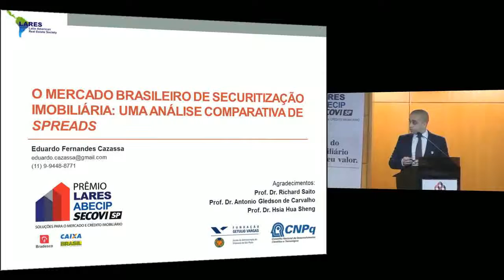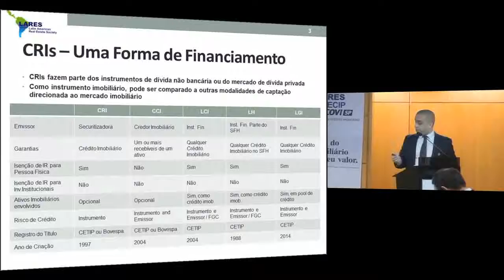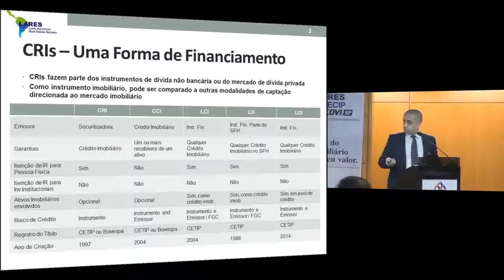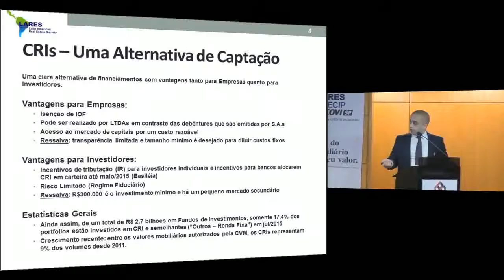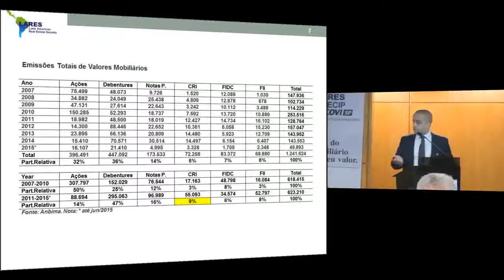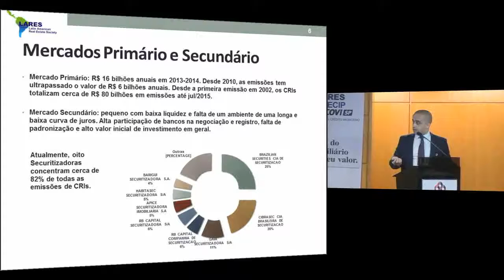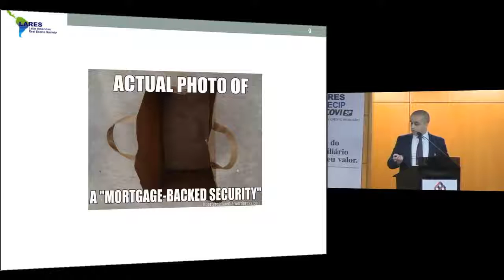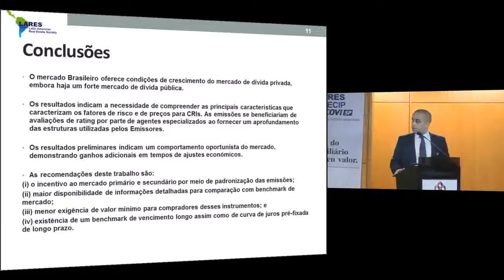Eduardo Fernandes Cazassa - Vencedor do Prêmio Lares Abecip Secovi-SP 2015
Trabalho vencedor:"O Mercado Brasileiro de Securitização Imobiliária: Uma Análise Comparativa de Spreads"